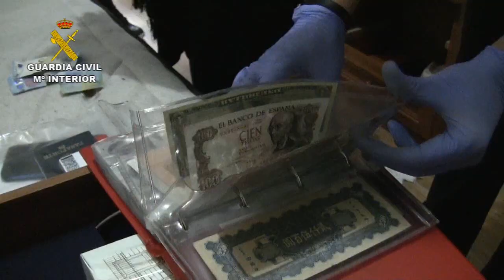Desarticulado el grupo de cacos de viviendas habitadas más activo en España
La Guardia Civil, en el marco de la operación SIRIUX, ha desarticulado un grupo criminal perfectamente organizado y especializado en el robo de viviendas habitadas, deteniendo a sus 11 integrantes, concretamente siete chilenos, dos colombianos, un marroquí y una española, entre los que se incluyen los encargados de recepcionar y dar salida posteriormente a los objetos sustraídos, habiéndose recuperado gran cantidad de joyas y aparatos electrónicos e informáticos. Se les imputan más de 40 robos en las provincias de Segovia, Madrid, Valencia, Sevilla, Málaga y Toledo en los últimos tres meses, así como otros en Francia e Italia.